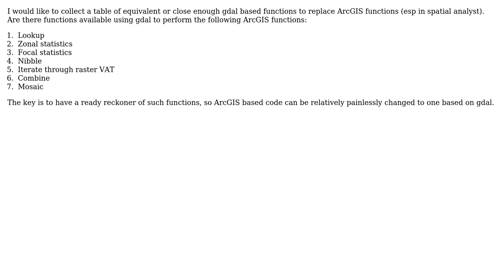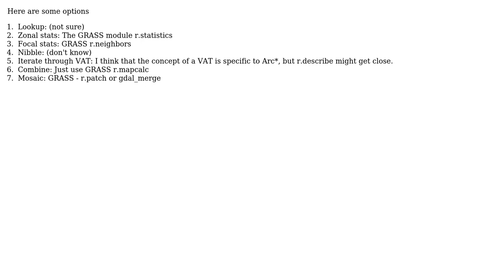GIS: Migrating from ArcGIS to gdal (2 Solutions!!)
GIS: Migrating from ArcGIS to gdal

With thanks & praise to God, and with thanks to the many people who have made this project possible! | Content (except music & images) licensed under CC BY-SA | Music | Images & others | With thanks to user user1186 user radouxju user Micha user Aaron and the Stack Exchange Network Trademarks are property of their respective owners. You are responsible for your own actions.